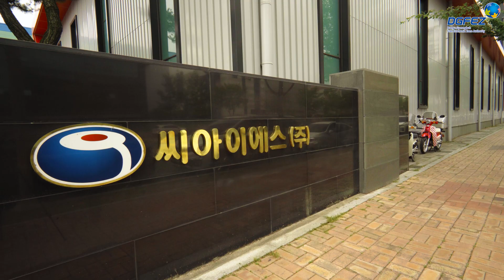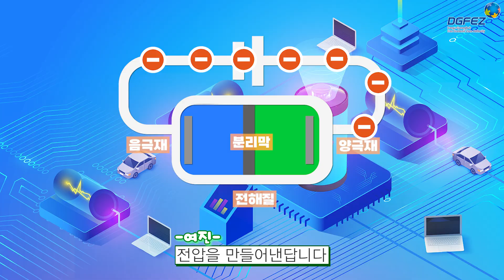(ENG/CHN/JPN) DGFEZ 기업탐방, 2차 전지 장비기업 'CIS 주식회사'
'국제패션디자인지구' 에 본사를 두고 2차 전지 장비 시장을 선도하고 있는 CIS 주식회사!

DGFEZ 기업탐방에서 CIS의 제 3공장을 견학해 봤습니다!

2차 전지가 무엇이며 어떤 과정을 거쳐 만들어지는지, CIS에선 어떤 일을 하는지

함께 알아볼게요!

[ENG]
CIS Co., Ltd., headquartered in the International Fashion Design District, is leading the secondary battery equipment market!
In this episode of DGFEZ Company Tour, we visited CIS’s third factory.
What exactly is a secondary battery? How is it made? And what role does CIS play in the process?

[CHN]
总部位于国际时尚设计园区的 CIS 株式会社，在二次电池设备市场中处于领先地位！
这次在 DGFEZ 企业探访中，我们参观了 CIS 的第三工厂。
什么是二次电池？它是如何制造的？CIS 又在其中扮演什么角色？
一起了解一下吧！

[JPN]
国際ファッションデザイン地区に本社を構える CIS株式会社 は、二次電池装置市場のリーダーです！
今回のDGFEZ企業探訪では、CISの第3工場を見学しました。
そもそも二次電池とは？どのような工程で作られるのか？そしてCISではどんな仕事をしているのか？
一緒に見てみましょう！